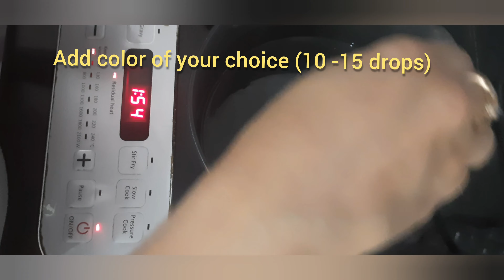DIY Gel Candles | Floating Gel Candles | Gel Candles for beginners | Diwali Candles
Hope you enjoy the DIY colorful floating gel candle video

Link for purchase for gel candle making kit